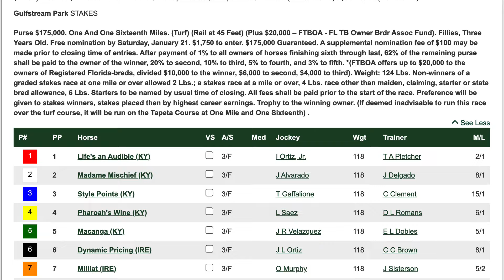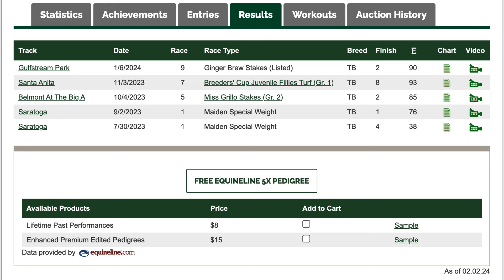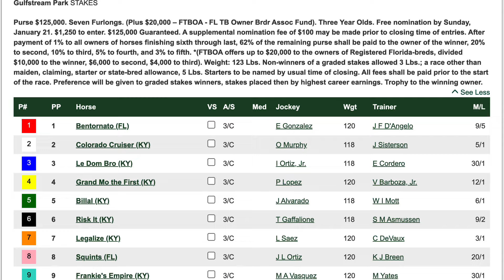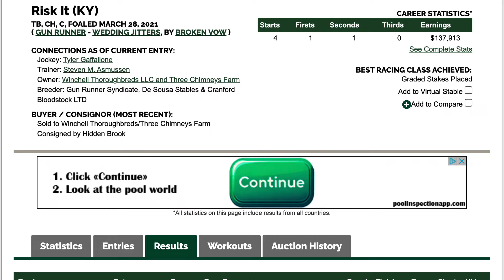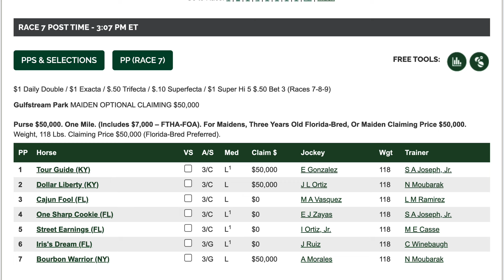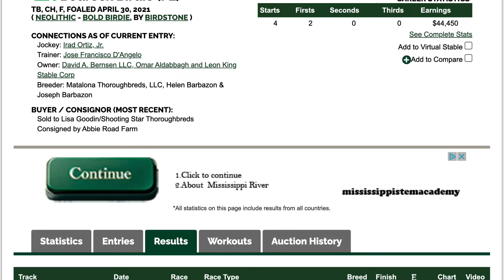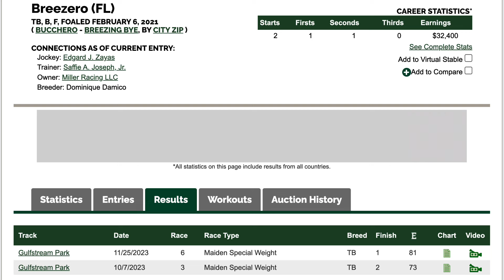Horse Racing BEST BETS: Gulfstream Park February 3-4, 2024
Vinny from Real Dynasty Picks gives his horse racing best bets at Gulfstream Park for February 3-4, 2024.

Tell us YOUR horse racing Best Bets in the Comments section!

0:00 Last Week
0:34 Saturday Race 8
1:59 Saturday Race 9
5:29 Sunday Race 7
6:29 Sunday Race 8